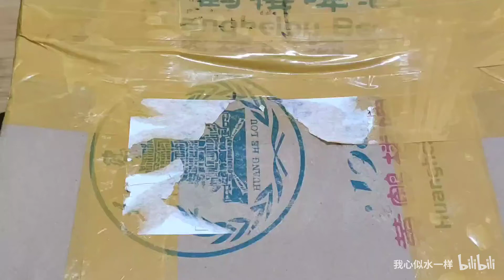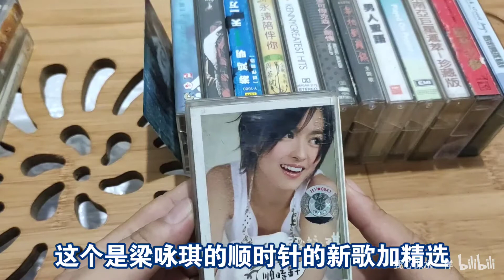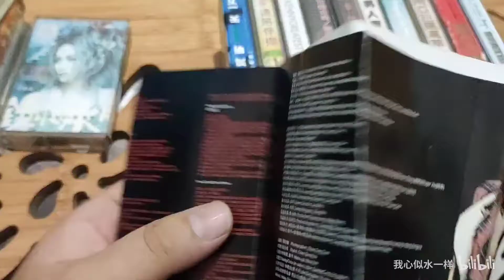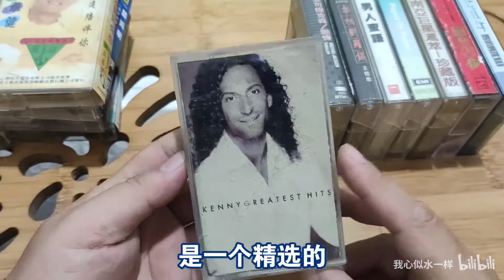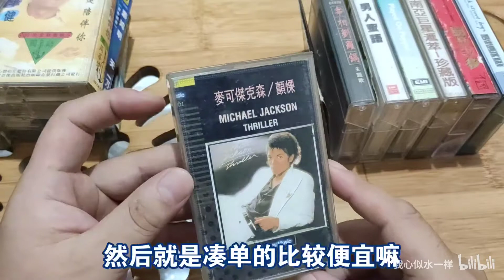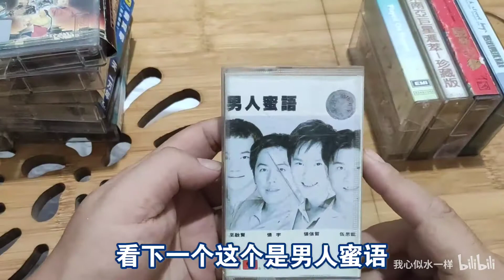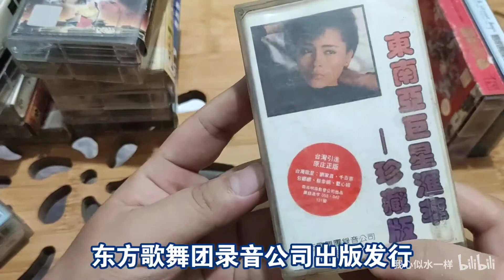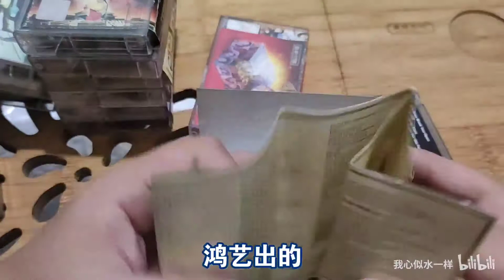【开箱】一些磁带的开箱视频，各种各样，丰富齐全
欢迎你的加入，有你更精彩！